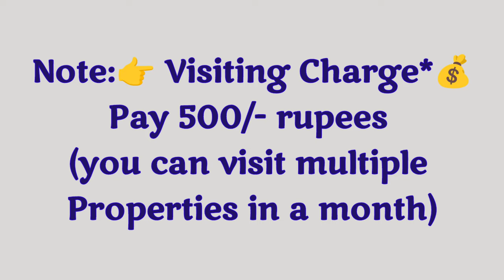🆔-391 || beach road flat for sale || flats for sale in Visakhapatnam || flats in Vizag|Rk beach rd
3BHK - Delux New flat for sale 2560Sft... Ready To Move,  North/Facing, 3Bathrooms & 3barhrooms, 2nd/Floor, Stair Case, Lift, Car Parkings & Generator. Full Ventilation, 100% Vaasthu, Centrally Located..No compromise in quality,
At..Near Beach Rd, Pandurangapuram, Visakhapatnam

ZAHIR  CONSULTANCY
Door No:45-42-17,Haseen Manzil, Master HOMEO Vaidyalayam
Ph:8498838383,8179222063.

vizag riyaz ||
Zahir consultancy ||